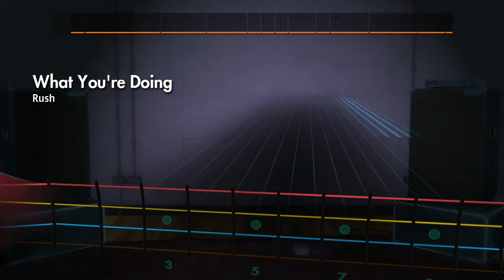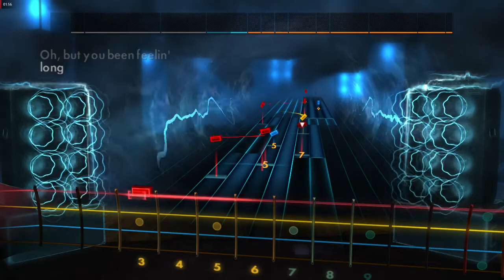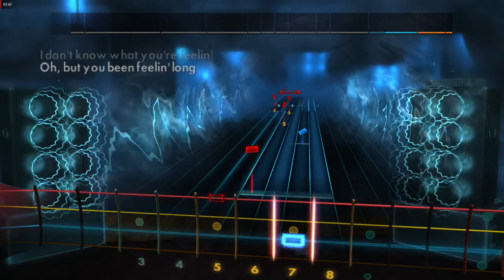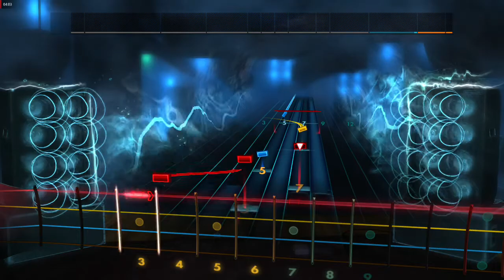Rocksmith 2014 Rush - What You're Doing (Bass)